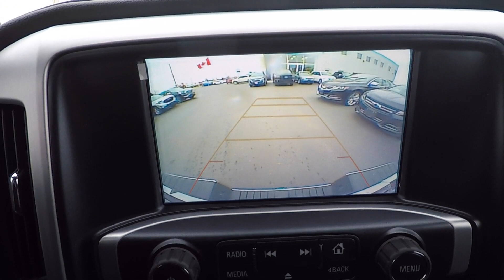2018 GMC SIERRA 1500 4WD CREW CAB SHORT BOX SLE - RED QUARTZ